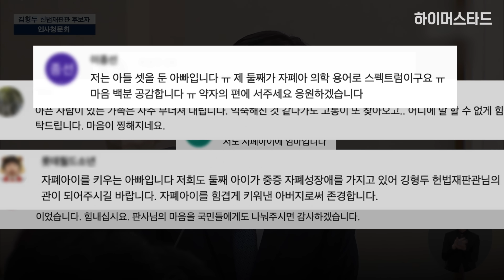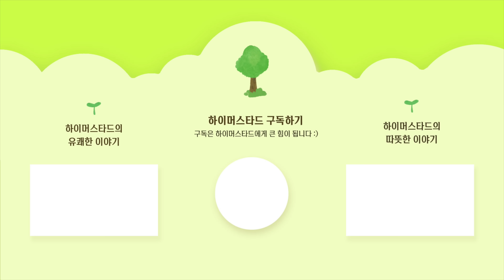20년째 비가 오나 눈이 오나 매주 산을 올라 특별하고 평범한 사랑을 나누는 부자 l 스물 일곱 자폐 스펙트럼 아들을 둔 아빠의 담담하고 솔직한 고백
하머인들 안녕하세요!

장애인의 날에 좋은 콘텐츠를 꼭 만들고 싶은 마음에
지난주 토요일 한 등산모임에 취재를 갔었는데요

그곳에서 우연히 김형두 헌법재판관 님과 그의 아들 준환 씨를 만났습니다. 뉴스에 나왔을 때의 모습과 너무 달라서 촬영이 끝나고 나서야 그분이 얼마 전 이슈가 되었던 분이란 걸 알게 됐습니다.

개인적으로 너무 좋았던 시간들이었습니다.
멋진 등산 모임을 만들어준 아버지들과 밀알 산행의 짝궁들 그리고 천사들
모두모두 고맙습니다.

그럼 다들 따뜻하고 행복한 저녁 보내세요 🫶🏻

🌱 사각지대 속 감추어진 희망을 발견하는 곳, 하이머스타드!
🔔 하머가 지속되기 위해서 힘을 더해주세요!